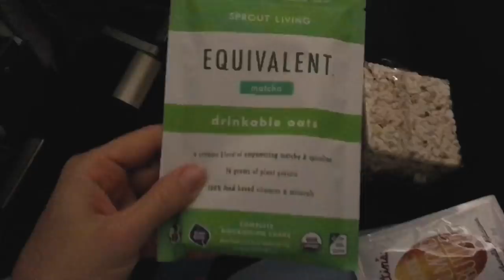Team USA || 47 Hour Travel Day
Week 5 of Volleyball Nations League and the team is heading from Jiangmen, China to Santa Fe, Argentina on a 47 hour travel trip!